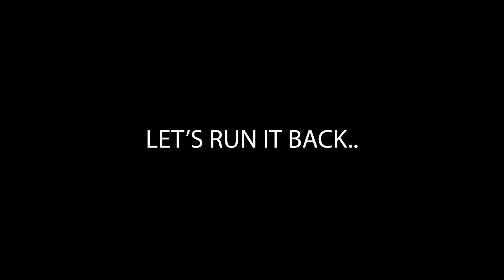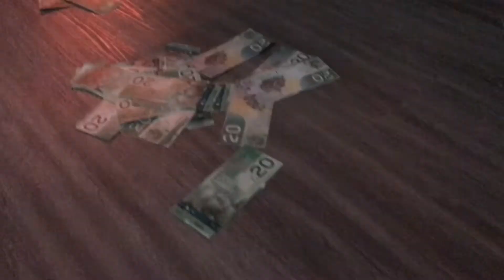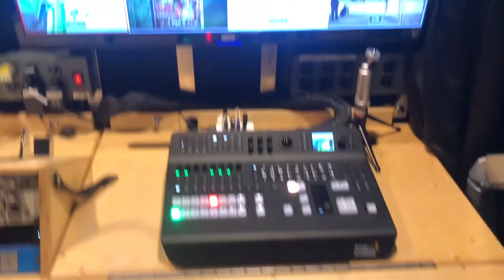ON SET WITH DEXTA DAPS | TRAK US #40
In this episode we hit set with Dexta Dapps and pressa, wook on "Floor Boards" with Boogz and Director Diggz and work on our first TV show!

traksousa
trvkjustin